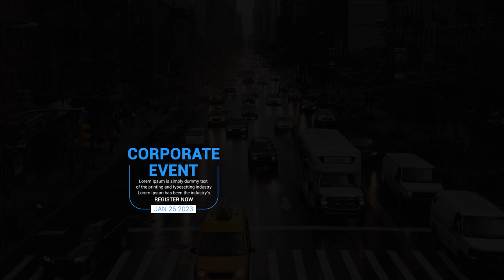Event Titles | Adobe Premiere Pro Template